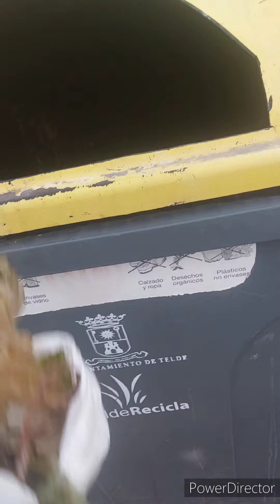Captura de especies invasoras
Buena pesca de la especie más invasora y dañina de nuestros mares

Me sorprendió mucho la cantidad que había me esperaba encontrarla pero no tanta cantidad en tan poco espacio

TODO SUMA💪🏽♥️